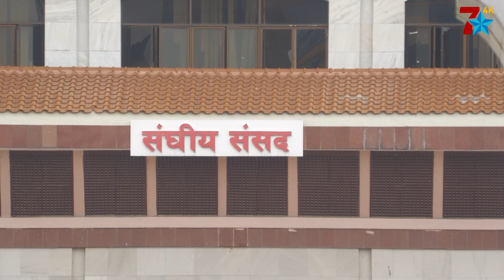जनताका समस्याप्रति उत्तरदायी बन्न सरकारलाई सांसदको सुझाव